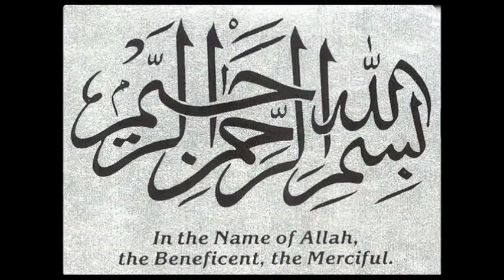Hutba - hfz. Jusuf Barčić